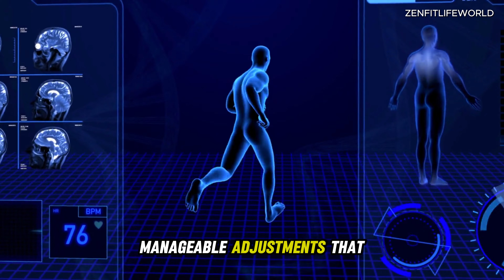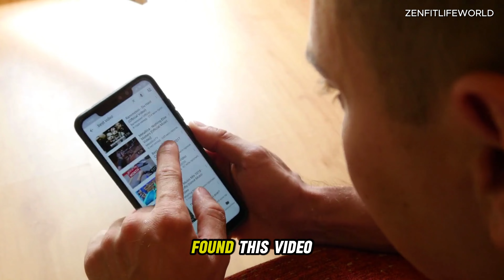10 Engaging Daily HABITS To BOOST Your HEALTH Forever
🍏 Transform Your Life with '10 Engaging Daily HABITS To BOOST Your HEALTH Forever'! Embark on a journey to elevate your well-being and embrace a healthier lifestyle.

| 🌟 Embrace a Healthier You 🌟 |

Are you ready to turn the page and start a new chapter in your health journey? This video is your ultimate guide to cultivating habits that not only enhance your physical health but also your mental and emotional well-being. Discover how to:

Integrate physical activity into your daily routine for a stronger, healthier you.
Balance your nutrition to fuel your body and mind.
Stay hydrated and understand its key role in your overall health.

| Transform Your Habits, Transform Your Life |

Join us as we dive deep into 10 life-changing habits that are easy to adopt and profoundly impact your health and happiness. Learn the secrets to:

Achieving quality sleep and its importance in your health journey.
Managing stress and turning it into your strength.
Building meaningful social connections to enrich your life.
| Be Part of the ZenFitLifeWorld Movement |

Dive into content that motivates, educates, and supports your journey towards a vibrant and fulfilled life.

Embrace change, stay inspired, and let's transform our lives together with every single day.

Video Chapters:
00:00 - Introduction: Unlocking a Healthier Life
00:20 - The Impact of Daily Exercise on Lifespan
01:05 - Confronting Modern Health Challenges
02:10 - Overcoming Information Overload and Unhealthy Habits
03:00 - Habit 1: Embrace Regular Physical Activity
03:30 - Habit 2: The Power of Balanced Nutrition
04:00 - Habit 3: The Importance of Proper Hydration
04:30 - Habit 4: Quality Sleep for Renewed Energy
05:00 - Habit 5: Stress Management for a Calmer Mind
05:30 - Habit 6: Fostering Strong Social Connections
06:00 - Habit 7: Mindful Eating for Body and Mind Harmony
06:30 - Habit 8: Regular Medical Check-ups for Preventive Care
07:00 - Habit 9: Time Outdoors to Reconnect with Nature
07:30 - Habit 10: Embracing Positive Mental Health Practices
08:00 - The Foundation of a Healthy Lifestyle
08:30 - Adopting a Growth Mindset for Lasting Health
09:00 - Conclusion: Your Journey Toward Health Begins